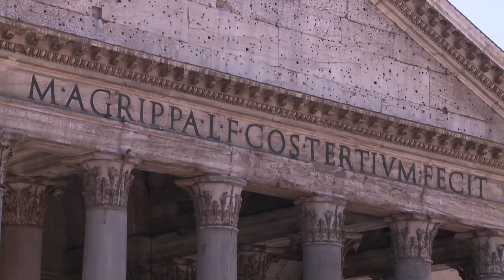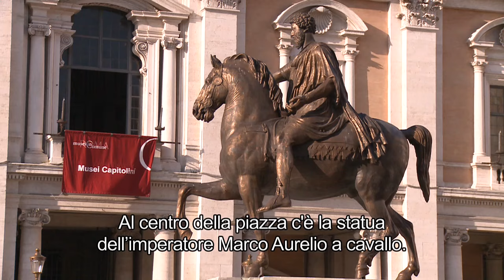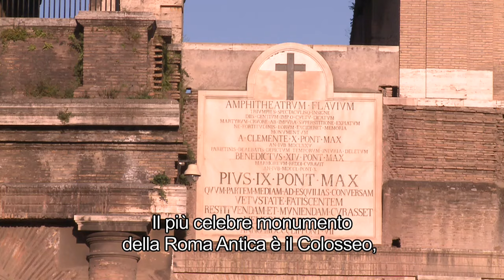Italiano per stranieri - Roma (con i sottotitoli)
Sei in cerca di video per rendere più interessanti le tue lezioni? Benvenuto su Loescher Editore Video, il canale Loescher dedicato alla didattica multimediale. Qui troverai minidocumentari, interviste e video lezioni. I video riguardano ogni materia scolastica, dall'italiano alla filosofia, dalle lingue straniere all'arte, con sezioni dedicate allo studio per l'italiano agli stranieri e alla formazione per gli adulti. Per accedere a tutte le nostre risorse digitali, visita WebTV Loescher, piattaforma streaming contenente video e audio corredati da attività didattiche in pdf.